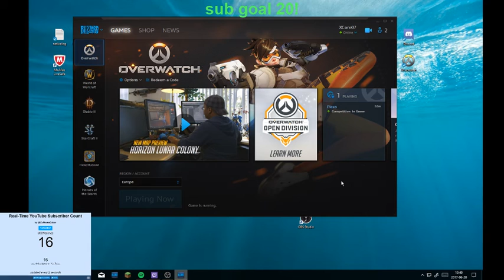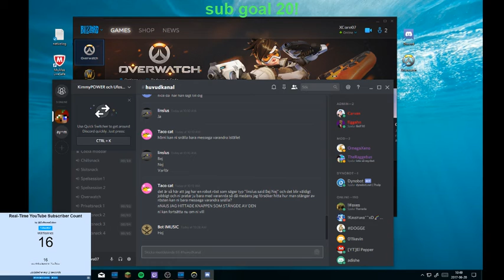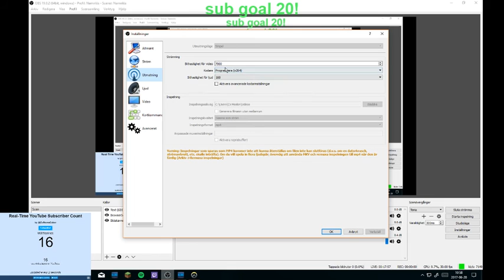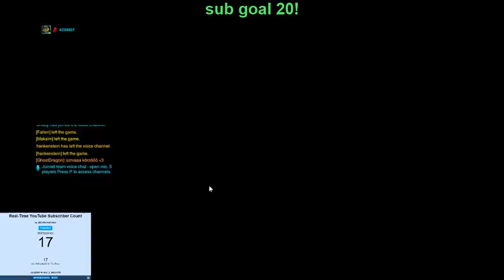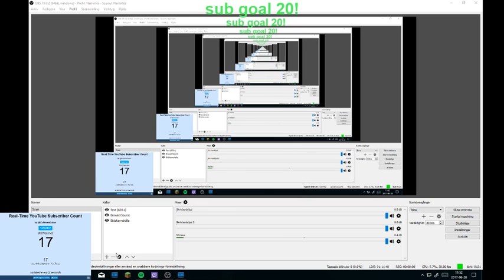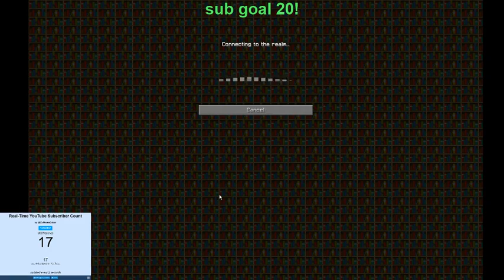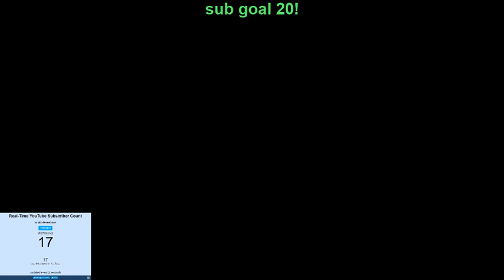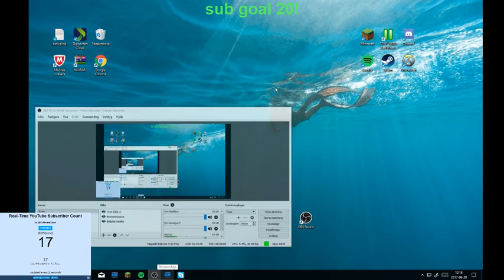overwatch , Live stream!